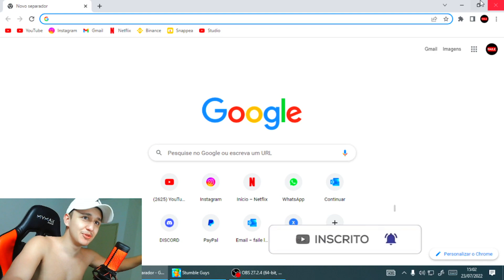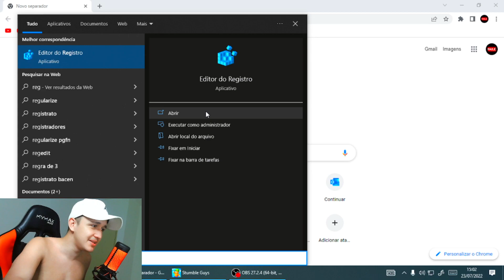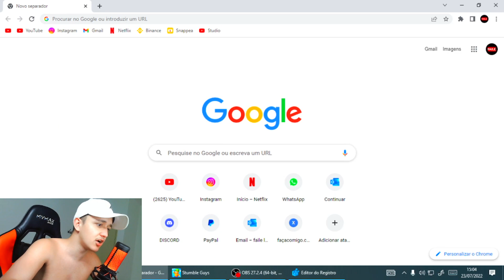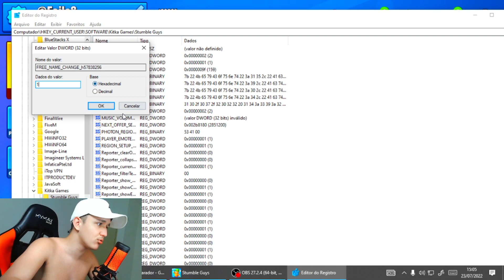DE GRAÇA! COMO MUDAR NOME no STUMBLE GUYS sem GASTAR GEMAS! 🔥 Não da ban!